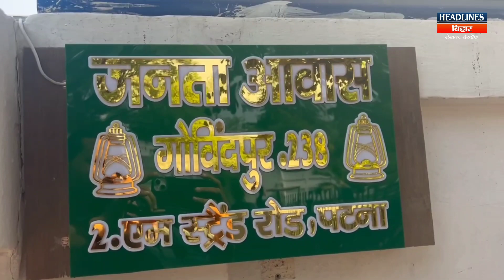Tejashwi Yadav के मुसलमान MLA ने किया ऐसा काम की पूरे बिहार में हो गयी चर्चा |Headlines Bihar